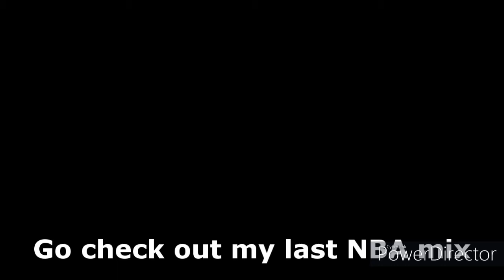Jayson Tatum mix- Uproar by lil Wayne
Hey guys! I'm back with a brand new video.